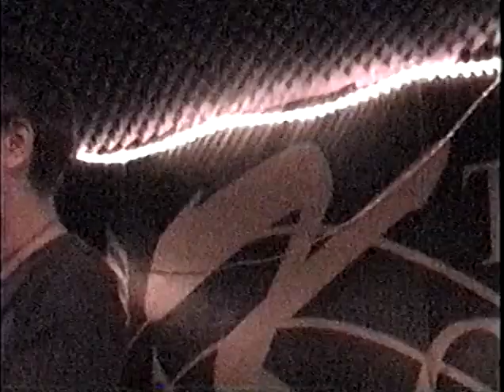Kay Hanley of Letters to Cleo 11/13/2001 at the Kendall Cafe in Cambridge, MA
Setlist:

Satellite
Faded Dress
Sheltering Sky
Mean Streak
Galapagos
This Dreadful Life
Big Star
Fall
America
Made in the Shade
Step Back
I Could Sleep